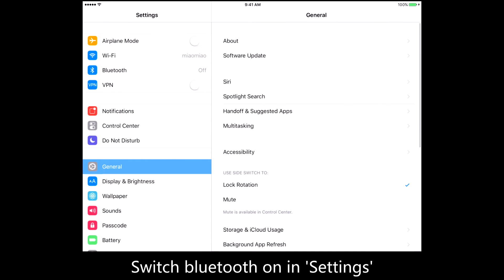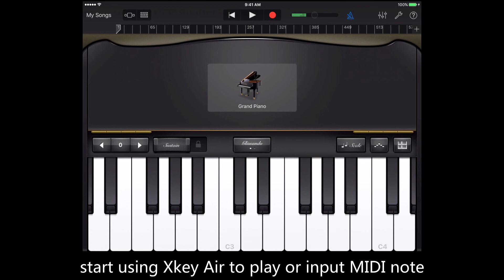How to connect CME Xkey Air with iPad ?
This is the brief video about how to connect CME Xkey Air 25/37 with iPad.